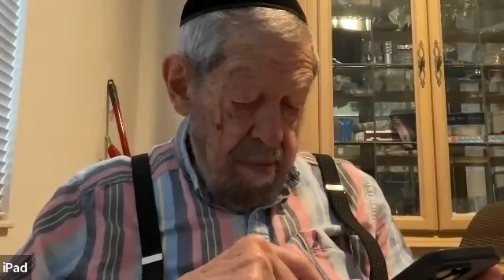daf yomi 12 29 2022